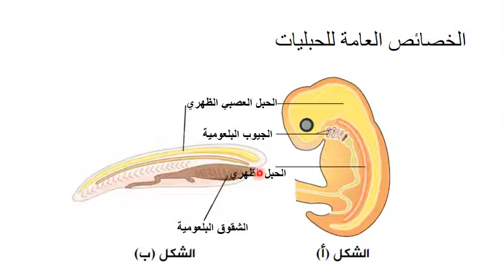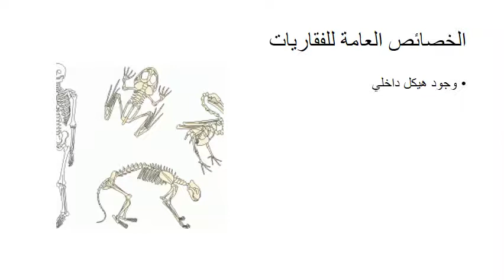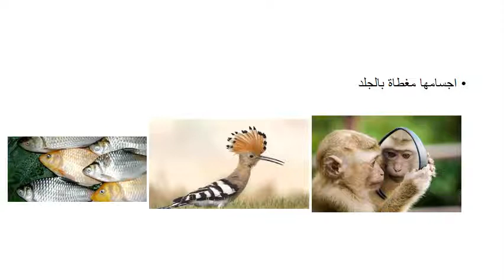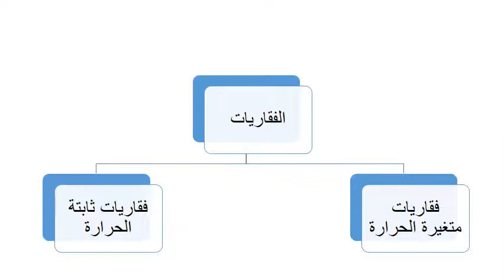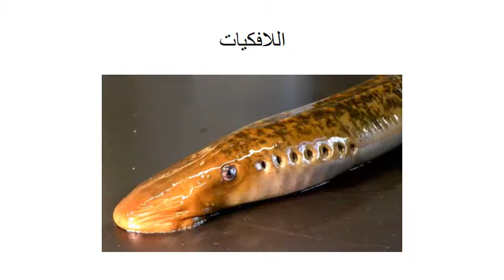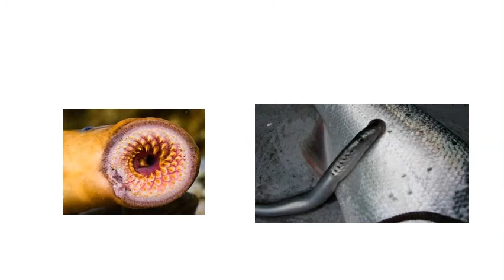ثانوية البنات - الصف الاول الثانوي العلمي - احياء - الفقاريات